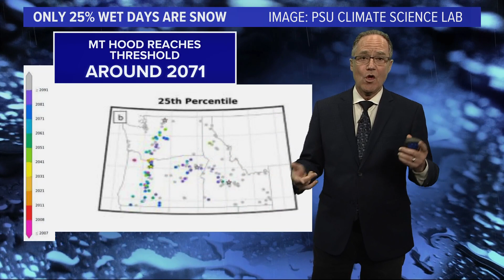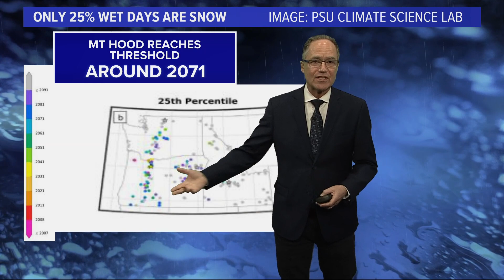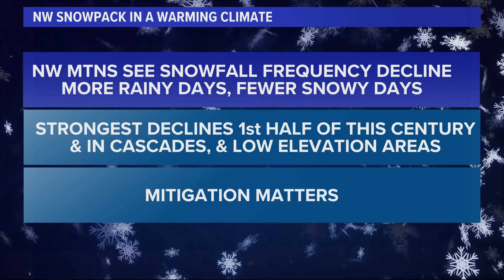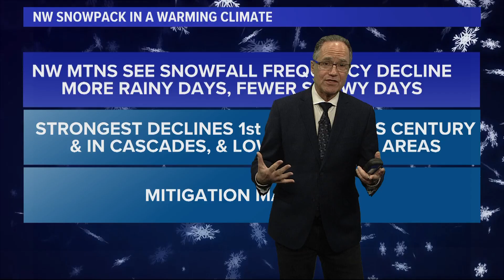How is Cascade snowpack expected to change over the next few decades?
To give context to this week's stories at shrinking snowpack, KGW chief meteorologist Matt Zaffino walks us through a study that looked at snowfall versus rain on Pacific Northwest mountains.